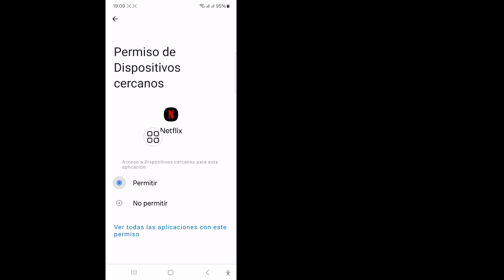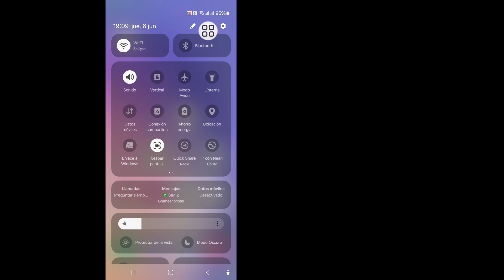Cómo solucionar el problema doméstico de Netflix (fácil y rápido) 2024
Voy a mostrarte cómo solucionar el problema doméstico de Netflix.  Mire este video y aprenda cómo solucionar el problema doméstico de Netflix.
 Cómo solucionar el problema doméstico de Netflix.
 Siga todos mis pasos en pantalla
 instrucciones.

 🗯️Otras consultas relacionadas:
 cómo solucionar el problema del hogar de Netflix en el teléfono, cómo solucionar el problema del hogar de Netflix en el iPhone, cómo solucionar el problema del hogar de Netflix en el móvil, hogar de Netflix, medidas enérgicas para compartir contraseñas de Netflix, Cómo verificar el hogar de Netflix, ¿Cómo solucionar el error del hogar de Netflix?, ¿Cómo?  para solucionar el problema del hogar de Netflix en la televisión, Cómo eliminar el hogar de Netflix, su dispositivo no es parte del hogar de Netflix para esta cuenta, ¿Cómo eliminar el hogar de Netflix en la TV?